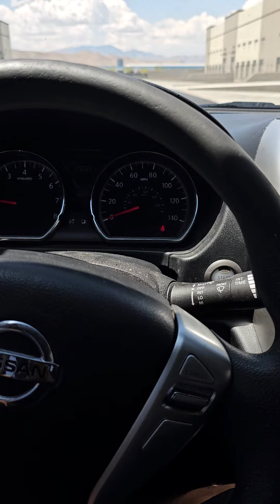How 3200 Watts on 2 Kicker Comp makes waves inside Nissan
2 Kicker Comp in a 2015 Nissan Versa Making inside real wavy